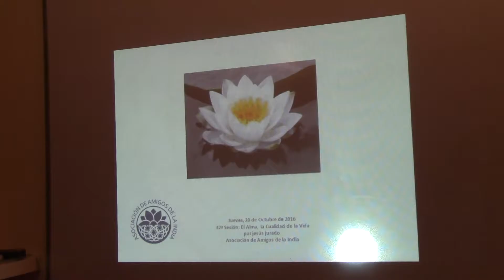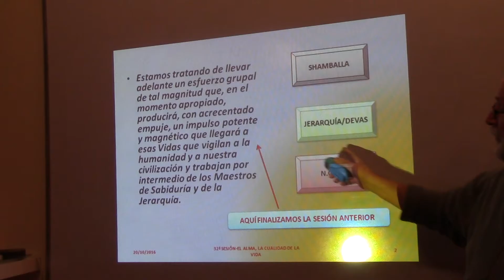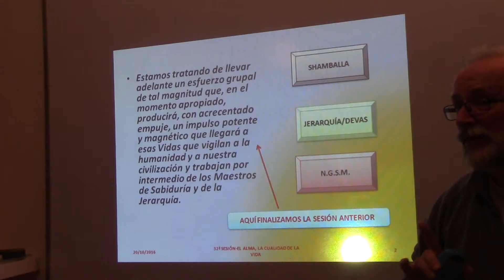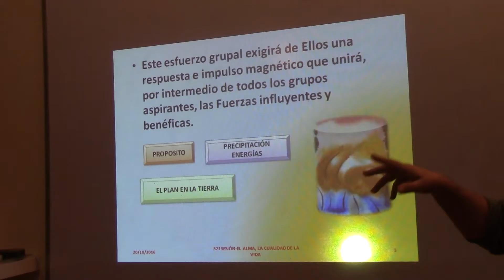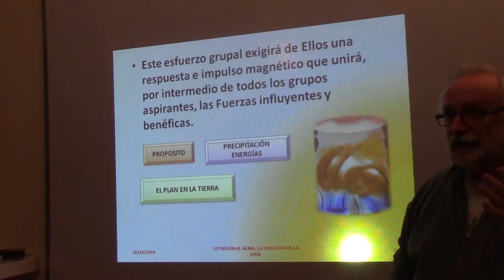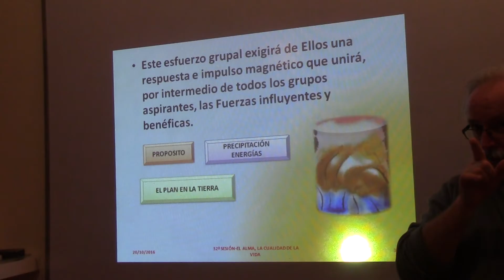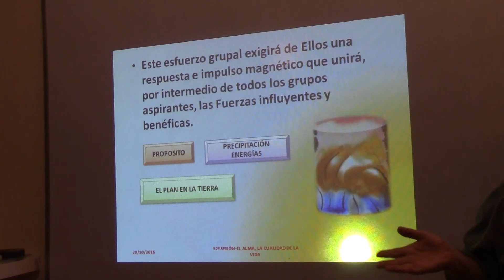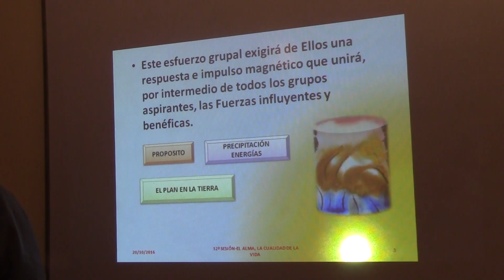32ª SESIÓN. EL ALMA, LA CUALIDAD DE LA VIDA por Jesús jurado primera parte de dos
SESION NÚMERO 32 DEL CURSO EL ALMA, LA CUALIDAD DE LA VIDA, TOMANDO COMO REFERENCIA EL LIBRO DEL MISMO TITULO DE ALICE ANN BAILEY Y EL MAESTRO DJWHAL KHUL, ESTE LIBRO ES UN RECOPILATORIO DE LAS ENSEÑANZAS DEL MAESTRO TIBETANO SOBRE EL TEMA DEL ALMA, DESTACA LA GRAN CANTIDAD Y VARIEDAD DE NOMBRES UTILIZADOS PARA DESIGNAR EL TERMINO ALMA, DE ESTA FORMA NOS ALEJAMOS DE LA MENTE CONCRETA Y CRISTALIZADA Y NOS QUEDAMOS EN UNA ESFERA SUPERIOR DE LA CONCIENCIA, LA MENTE ABSTRACTA. EXPRESIONES OCMO SENTIDO DE RESPONSABILIDAD, ALMA DE LA HUMANIDAD, ANIMA MUNDI, EL INTERES SOCIAL, ACTIVIDADES FILANTROPICAS, DE BENEFICIENCIA, APADRINAMIENTO, MECENAZGO… TODAS ELLAS SON CLARAS EXPRESIONES DEL ALMA. SENTIDO DE RESPONSABILIDAD